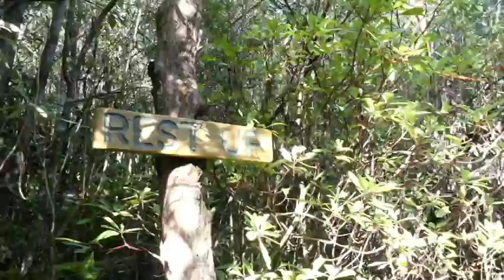Mt Arthur - TASMANIA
Film Gear
Panasonic Lumix DMC FZ-300
Rode Microphone

Song cred- Rofeu - Promises